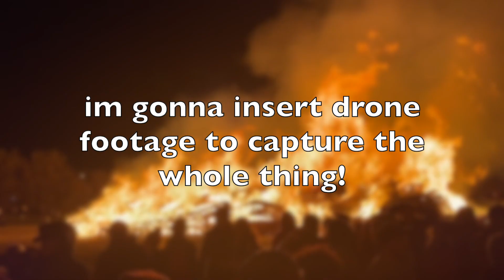My class built the biggest bonfire | vlog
this video sounds dank in the beginning but it gets better. it cause i filmed with my phone and had to turn up the sound while editing so it matched the audio level of my camera

Drone footage by: Shane Rittenhouse

Socials:
↳ Snap// tassise
↳ GET A CAMEO FROM ME!
↳ CHECK OUT WHAT IM SELLING!

Filming Equipment:
↳ Laptop: 2015 11" MacBook Air
↳ Video Editors: iMovie or Cute cut
↳ Camera: Canon SX740 HS (sometimes iPhone X )
↳ Lighting: 14" 5500K Desktop Diva Ring light (linked below)

FAQ'S: ❤‿❤
How old are you?
   » 17
Whens your Birthday?
   » July 19th
Where do you live?
   » East Coast PA
When did you start youtube?
   » April 2016

THANK YOU GUYS FOR THE ENDLESS SUPPORT, I LOVE YOU ALL THE MOST!!
                                                        ♡XOXO  -Tori♡